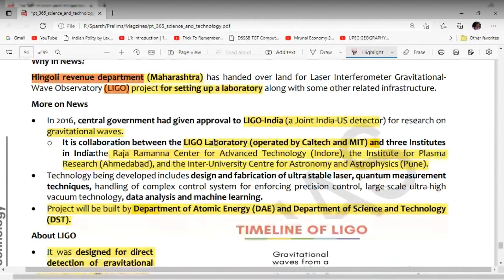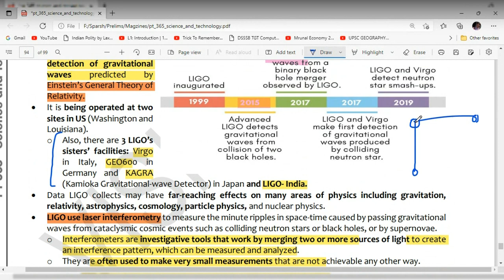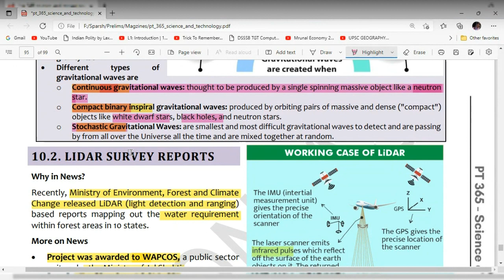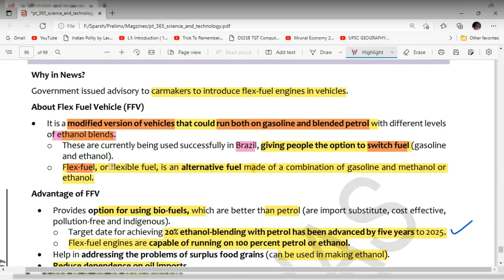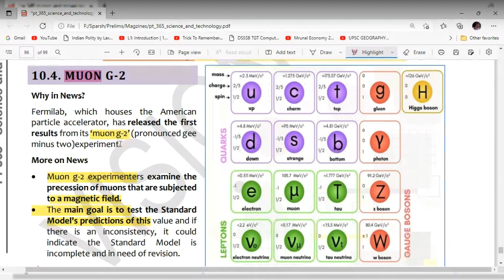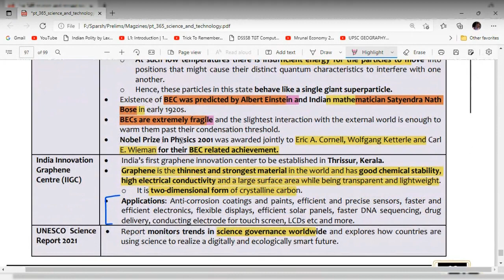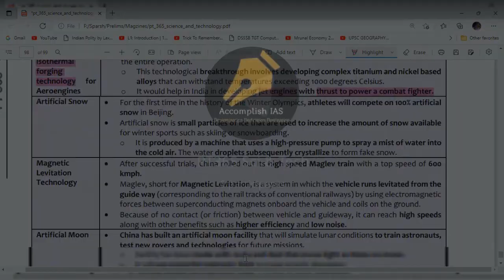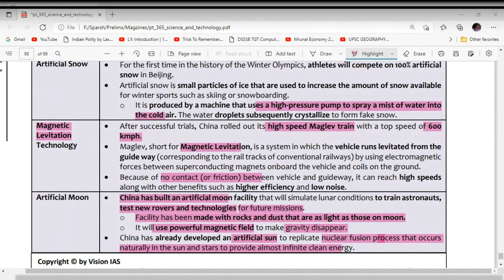PT365 Science & Tech | Last session | Prelims 2022 | VISION IAS | Current Affairs | UPSC/CSE